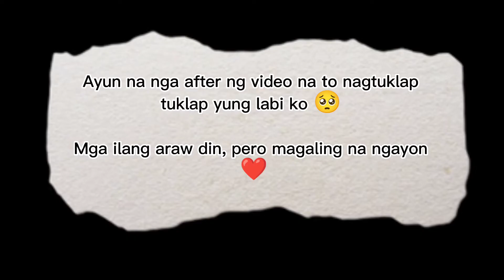Pinkflash wear test and honest review (sobrang nagdry yung lips ko 🥺 ) | Mara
Hello everyone ❤️ In this video Im using PINKFLASH OhMyKissAiry Matte Liquid Lipstick Waterproof  Lip and Cheek.

Claims :

The texture is light like air, leaving your lips free of burden and bringing a new experience to your lips. High pigment, easy to blend, matte finish, not sticky, lip and cheek dual-use.

Lasting 8 hours, waterproof and transferproof, it can easily remove color when using makeup remover. With 16 rich colors to choose from, you can use them alone or in combination, and there is always one that is your favorite.

Benefit:

The texture is light like air

Lasting 8h

High Pigment

Easy to blend

Matte but not dry

Not sticky

Comfortable

Lip & Cheek Dual-use

Waterproof